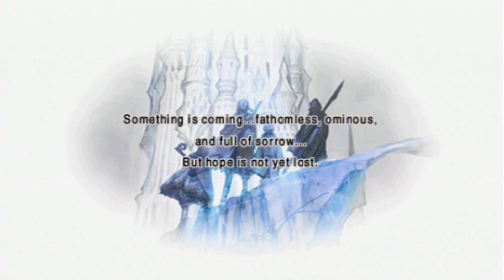Final Fantasy III PSP Opening (USA)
This is the opening cinematic for Final Fantasy III on the Playstation Portable.